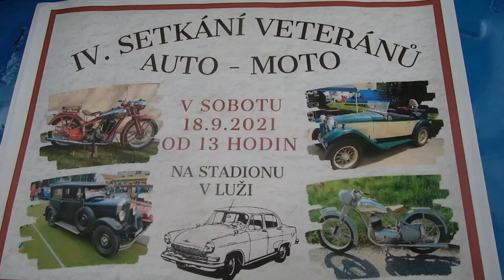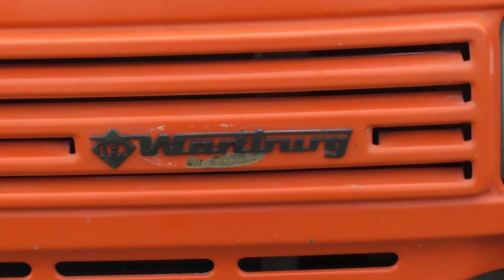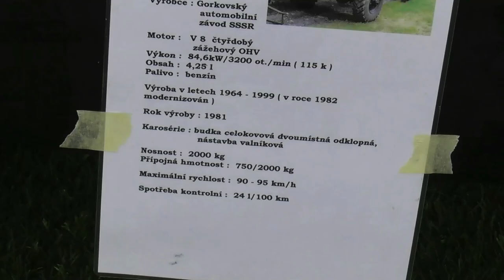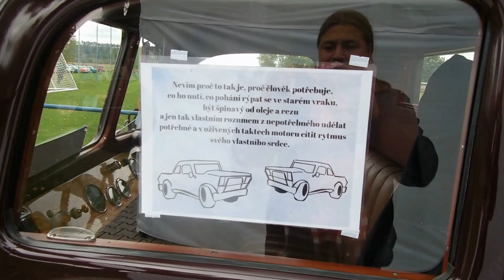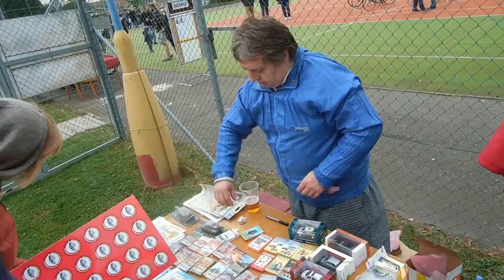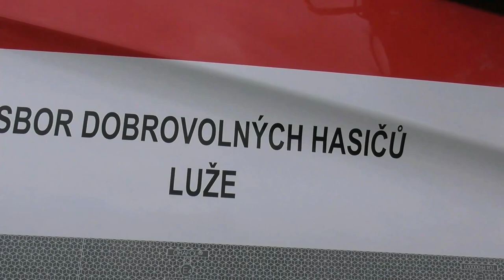IV. Setkání Veteránů Luže | 18.9.2021 | Celá akce | 1 Hour Video | 1080p60FPS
Zdravím  máme tu další video, tentokrát je to nesestříhaný sraz Auto moto veteránů na Lužském stadionu, tento sraz se konal 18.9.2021, uživejte video, budu rád za komentáře, like a samozřejmě i sdílení.